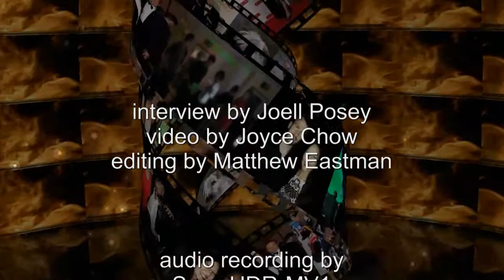Ronaldo Designer Jewelry at Red Carpet Events LA Grammy Lounge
Handcrafted jewelry that tells a heartfelt story. The designer Ronaldo interviewed by Joell Posey for MBN Newsvideoweb at Red Carpet Events LA In Honor of the 2014 56th Annual Grammy Awards Luxury Gift Style Lounge gifting suite.